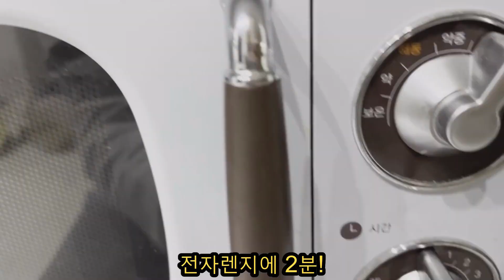전자렌지에 깻잎을 돌리니 순식간에 밥도둑 깻잎요리가 완성됩니다/ korean food recipes easy / 韓国レシピ 簡単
깻잎김치/쉽고 간단 꿀맛보장 바로 먹을 수 있어요~
여러장씩 발라도 양념이 골고루 잘 배는 비법- 양념!!
갓지은 밥이랑 먹어보세요 너무 맛있습니다~
만들기도 간편해서 요리초보도 너무 쉽게 꺳잎 요리 가능 !

♡재료♡
꺳잎 50장
고추가루 2T
진간장 5T
다시마물 또는 물 5T
설탕 1T
매실청 1T
액젓 1T
참기름 1T
다진 양파 반개
청양고추(매운맛 좋아하시는 분)

 *깻잎 표면 잔털에 농약성분이 묻기 쉬워서
한장한장 꺠끗하게 씻는것이 좋으며 녹차 우린물에 꺳잎을 담근 후 씻거나, 식초를 섞어 30분간 담갔다가 씻으면 좋습니다~!!

깻잎요리 레시피
깻잎찜 맛있게 만드는법
깻잎찜 만들기
깻잎반찬 만드는 방법
자취생 반찬만들기
밥도둑 반찬 만들기
korean diet food
korean food recipes easy
easy asian recipes
韓国レシピ 簡単
韓国家庭料理 レシピ 人気